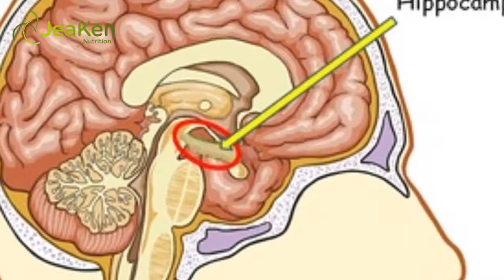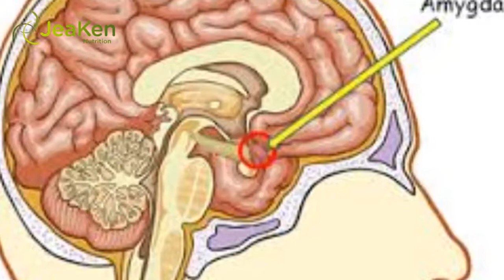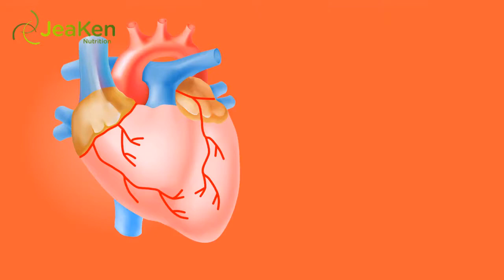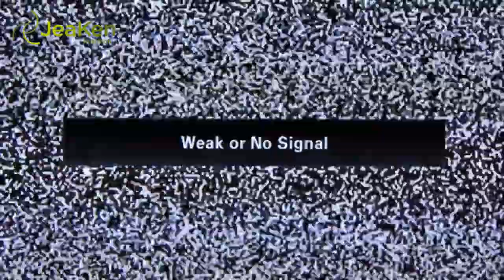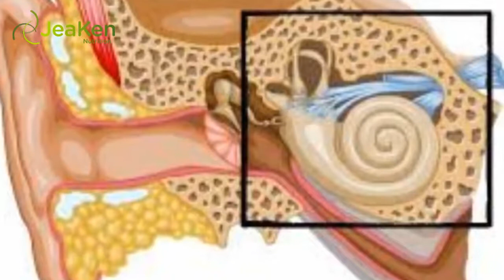Silence and Brain Health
Your brain needs silence. Perhaps not all the time, but your brain cannot be healthy and productive without it. There are many benefits to 'the sounds of silence', such as triggering the development of new brain cells and enabling the brain to actually 'think' (as opposed to just carrying out its untold number of automatic processes).

Silence Triggers the Development of New Brain Cells

Studies show that silence helps trigger the development of new brain cells which develop into functioning neurons. The hippocampus, which is responsible for learning and for processing emotions and memory, shows newly developed cells after exposure to silence.

Silence Enables the Brain to Think

Some people believe that silence relaxes the brain too much, whereby it becomes unproductive. This is not entirely true. If you are in a totally silent environment the brain is still busy processing thoughts and busy sorting and evaluating information.

You would have experienced this, by silently pondering and reflecting on past events. When your brain is not distracted by noise, it can smoothly process information.

Noise Stresses the Brain and the Body

Noise can have a negative impact on the brain, resulting in the body releasing the stress hormone cortisol. Experts believe that the amygdala, which is situated within the brain's temporal lobes, is constantly activated through the chronic production of the stress hormones. The amygdala is the part of the brain responsible for processing memories and emotions.

Therefore, an individual living in a noisy environment is more likely to release chronically high levels of cortisol. Even if the level of noise does not produce hearing damage, it may certainly be loud enough to cause 'dis-stress' on the body, both physically and mentally, as a result of this constantly-engaged brain activity.
Silence Releases Stress from the Body

If noise is a problem, silence is a solution. Silence helps release stress from the body. The findings of a study which was published in the Heart journal showed that two minutes of silence provided more relaxation benefits than a person listening to two minutes of music.

Noise Harms Cognitive Functioning

Noise is also harmful to a person's productivity and performance. It decreases motivation while increasing the tendency to make mistakes. Noise can have an adverse impact on the brain's cognitive functioning and affects the brain's ability to process memory, solve problems, and focus.

Noise Increases Risk of Illness

Experts have discovered a link between high levels of blood pressure and chronic exposure to noise from airports or highways. It has also been linked to higher rates of heart disease, tinnitus and sleep loss. These studies were performed in an effort to show how 'noise pollution' has a negative effect on health.

As we said earlier, noise leads your body to produce the hormone cortisol. This significantly strains your body's entire system, resulting in elevated blood pressure levels and heart rate, while chronically constricting blood vessels. This is a precursor for developing heart disease.

It also can increase the risk of developing anxiety and depression and unwanted behaviors such as anger and aggression.

To better understand the impacts of noise on our heart health, a study showed that being exposed to persistent noise greater than 65 decibels, did indeed affect the cardiovascular system.

" 65 decibels is similar to that of the background noise in a restaurant.
" 85 decibels is approximately the level of noise a blender makes.

How the Brain Reacts to Music

Numerous studies have been conducted to show how something invisible to see, such as noise, can create such a profound effect on a person's physical wellbeing.